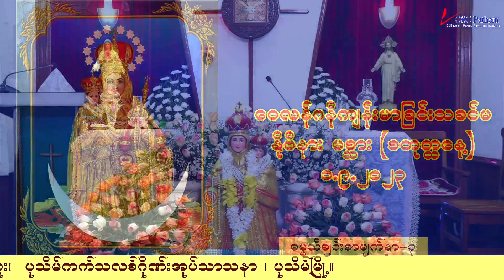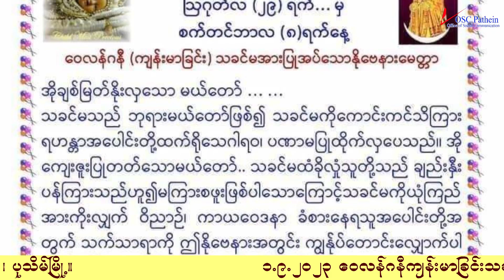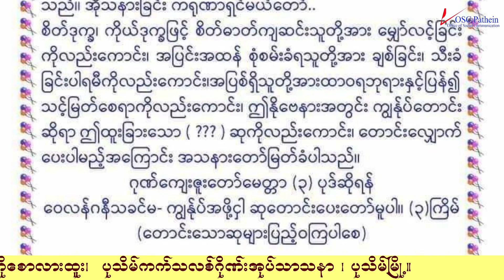ဝေလန်ဂနီကျန်းမာခြင်းသခင်မ နိုဗီနား မစ္ဆား စတုတ္ထနေ့ (1.9.2023)